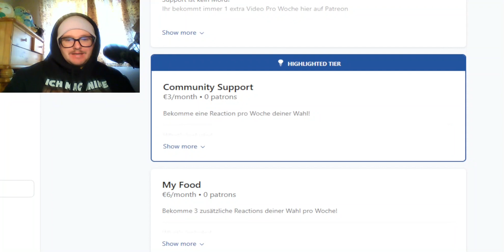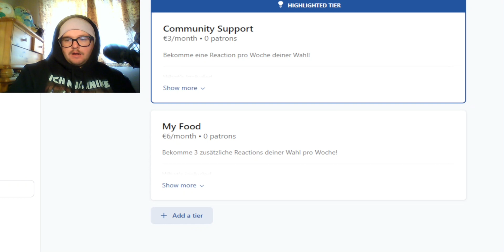Kader Vorstellung der Quaputziner || Little Hero Draft League S1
Wir versuchen uns in einer competitive pokemon Draft Liga mit unserem Team den

This video is owned by Soju Wave Taka, unless images/music specified in above description.